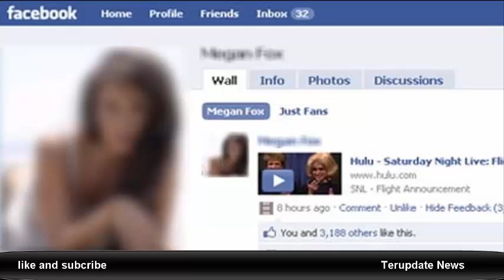Berkenalan lewat Facebook, Gadis Sekayu Ini Dipersunting Marinir asal AS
kata kata kenalan pertama,
cara berkenalan dengan wanita lewat chatting,
cara kenalan lewat chat fb,
cara memulai percakapan dengan wanita di facebook,
contoh kenalan di fb,
kata kata kenalan lucu,
cara kenalan dengan wanita yang belum dikenal,
kata kata kenalan islami,